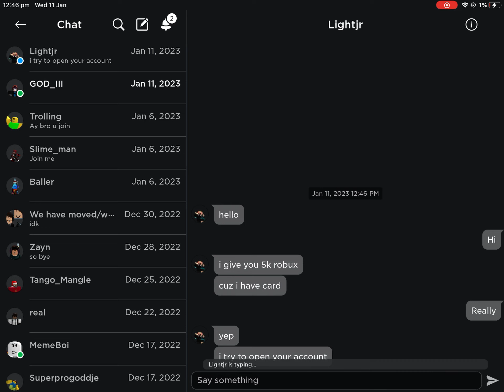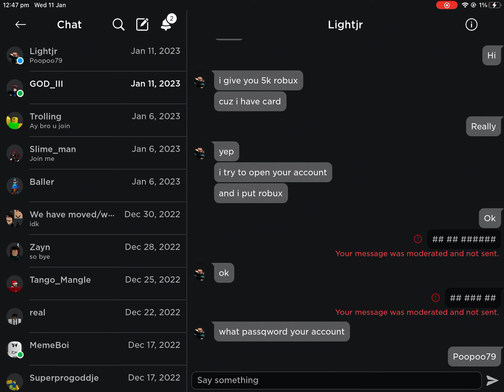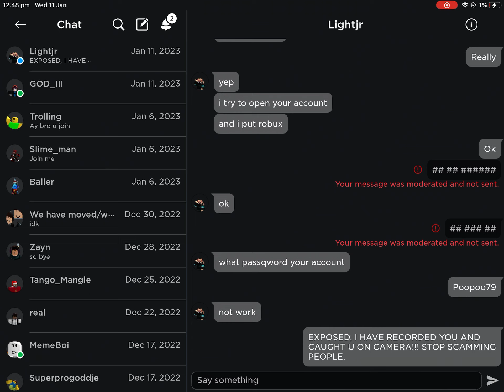I was playing Bedwars…THEN THIS HAPPENED! [ROBLOX SCAMMER CAUGHT ON CAMERA!]